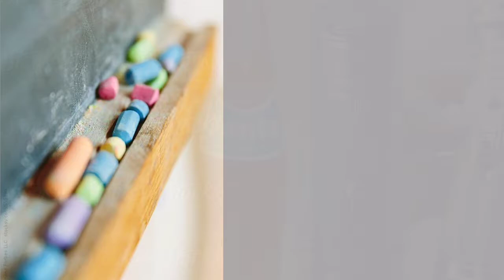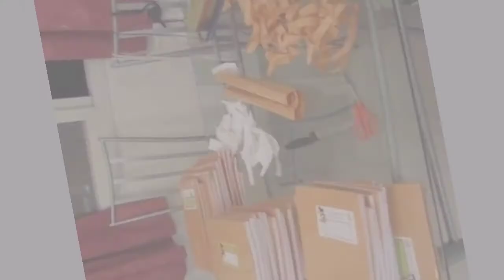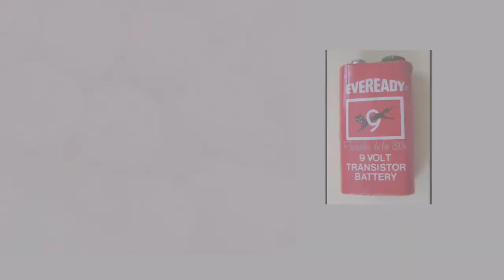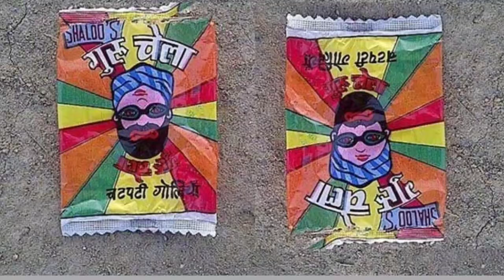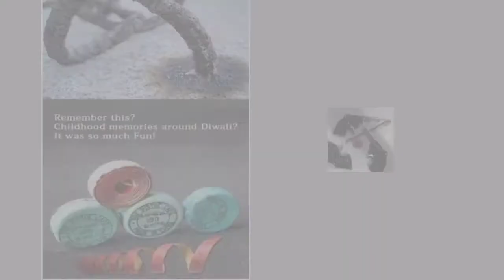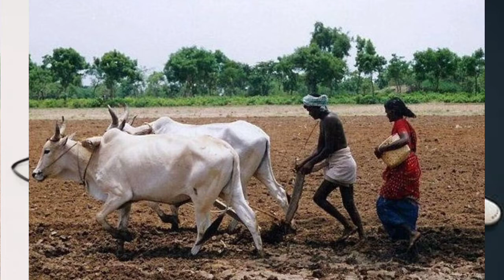90,s நினைவலைகள்,, 90,s memories,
நம் குழந்தை பருவத்தின் சில தொடர்பு புகைபடங்கள் ,,

siness ideas and business awareness more details